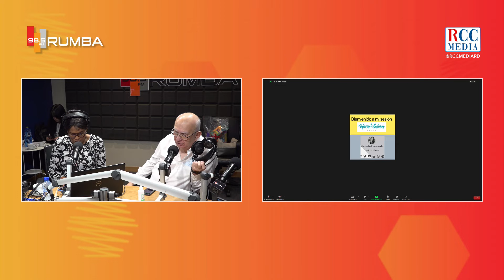Hablemos sobre el duelo por la pérdida con la Coach Marisol Salina desde México